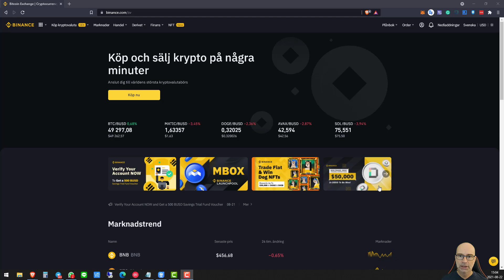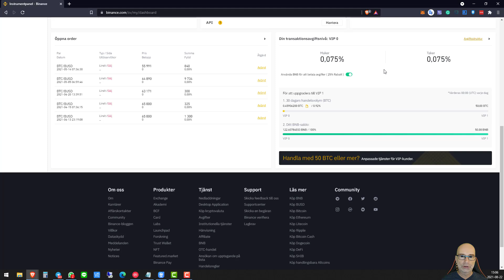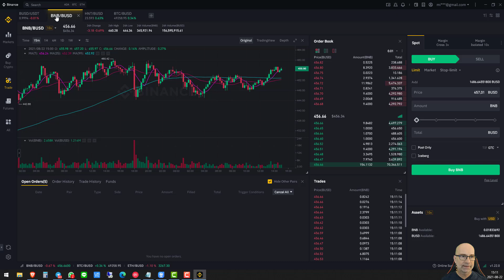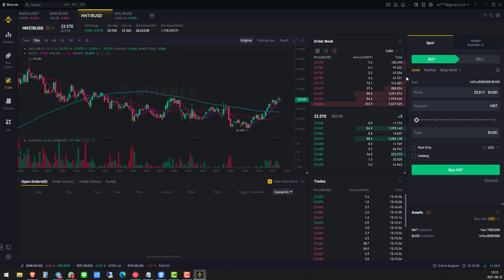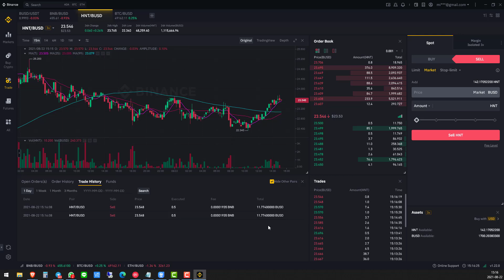Hur man tradar på Binance - med Michael J Ingvarson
Binance är världens största handelsplattform för kryptovaluta sett till handelsvolym. Här finns väldigt många produkter och tjänster för dess användare.

I denna video visar jag hur man köper och säljer kryptovaluta på Binance, samt hur man sparar 25% på tradingavgifterna.

📜 Ansvarsfriskrivning 📜

Jag är ingen finansiell rådivare och innehållet i denna video är endast för information. Inget skall ses om råd. Att handla med kryptovalutor innebär risker. Gör din egen undersökning.